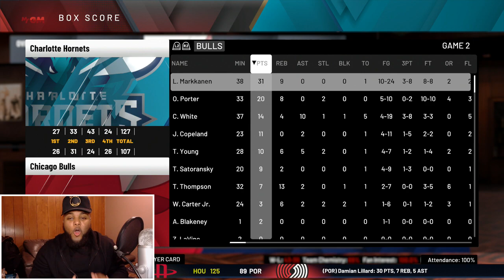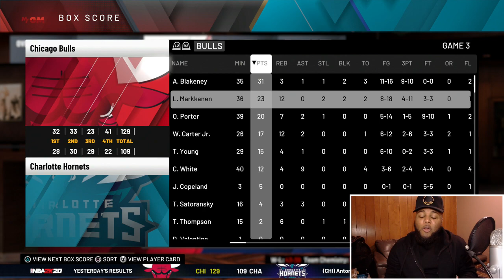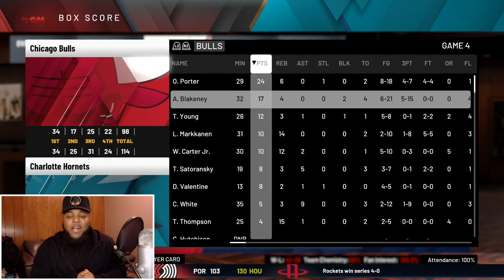D'LO INJURED IN PLAYOFFS ... ELIMINATED IN FIRST ROUND!? (NBA 2K20 HORNETS MYGM 2.0 EP.24) 🤕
Just when I thought our injury issues couldn't get worse, 2K hit us with some more BS. The question is, was it enough to end our run in the post-season early? NBAPLAYOFFS BUZZCITY 🤕